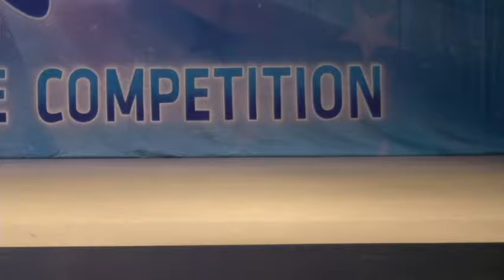Baby I'm a Star KAR 2014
Kar2014trio